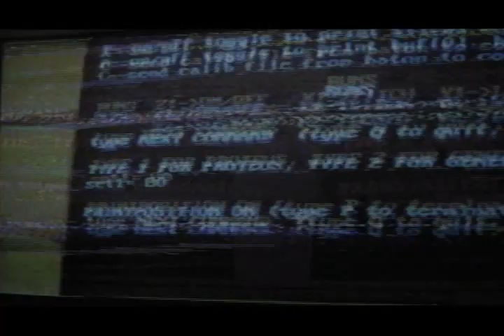Max Mathews Radio Baton in action Esteban Insinger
Mathews studied electrical engineering at the California Institute of Technology and the Massachusetts Institute of Technology, receiving a Sc.D. in 1954. Working at Bell Labs, Mathews wrote MUSIC, the first widely used program for sound generation, in 1957. For the rest of the century, he continued as a leader in digital audio research, synthesis, and human-computer interaction as it pertains to music performance. In 1968, Mathews and L. Rosler developed Graphic 1, an interactive graphical sound system on which draw figures using light-pen and converted into sound, to simplify the process of composing computer generated music.[1][2] Also in 1970, Mathews and F. R. Moore developed the GROOVE (Generated Real-time Output Operations on Voltage-controlled Equipment) system,[3] a first fully developed music synthesis system for interactive composition and realtime performance, using 3C/Honeywell DDP-24[4] (or DDP-224[5]) minicomputers. It equipped CRT display to simplify the management of music synthesis in realtime, 12bit D/A for realtime sound playback, interface for analog devices (may be CV/Gate interface for modular synthesizers), and even several controllers including musical keyboard, knobs and rotating joysticks, to capture realtime performance.[1][5][2]